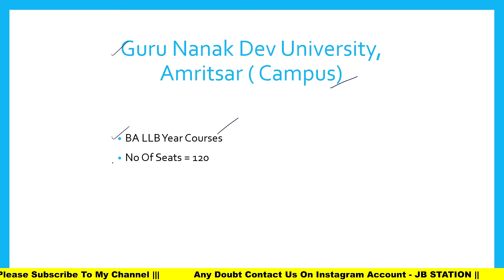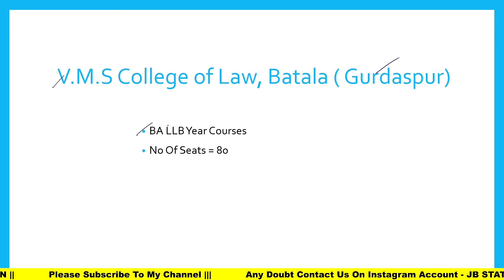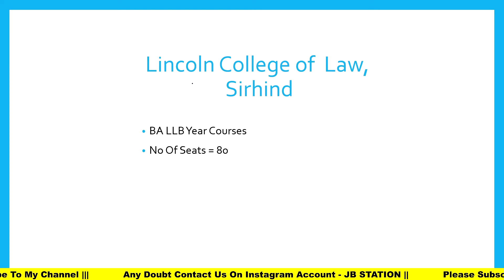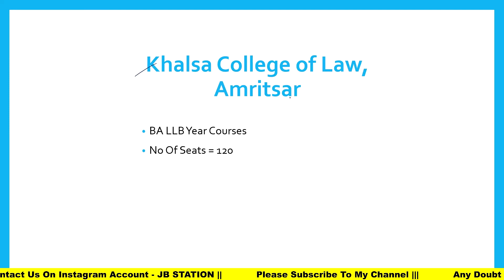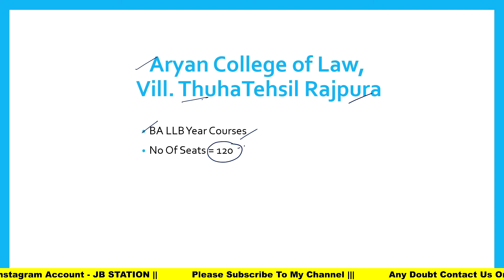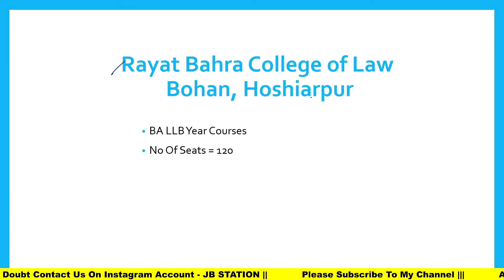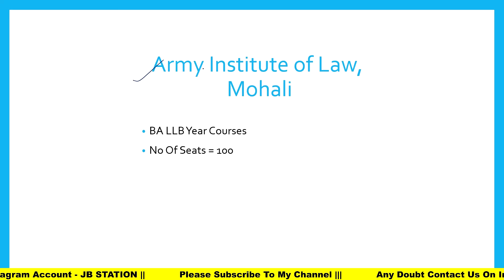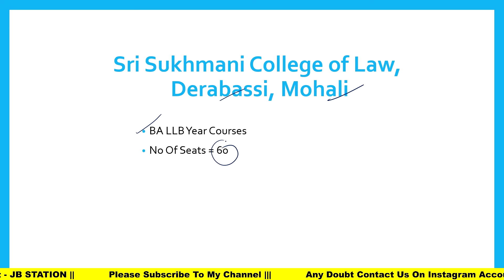TOP BA LLB (5 YEARS) COLLEGE IN PUNJAB